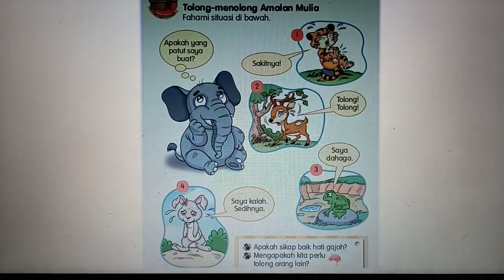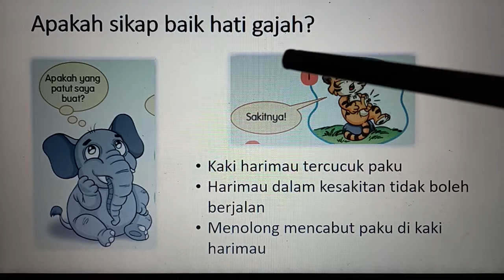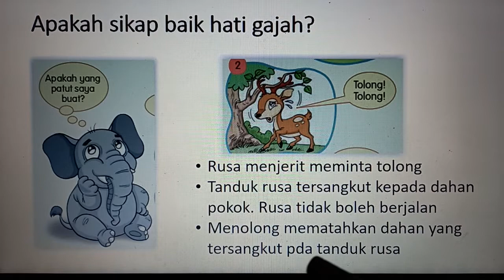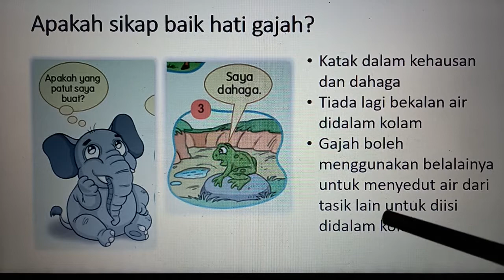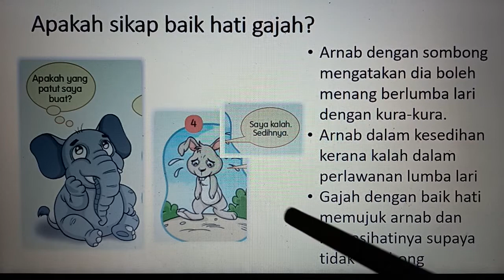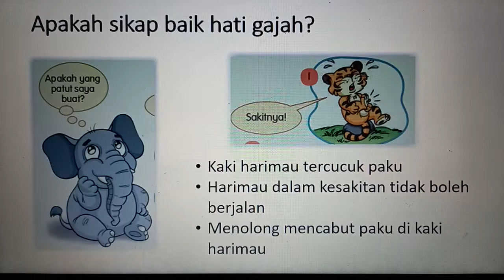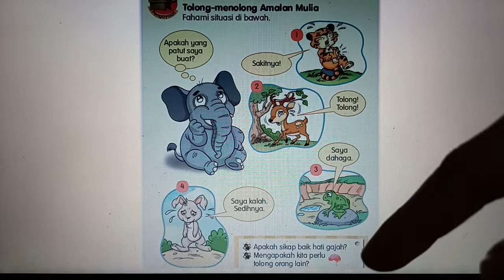PENDIDIKAN MORAL TAHUN 1 : Tolong Menolong Amalan Mulia